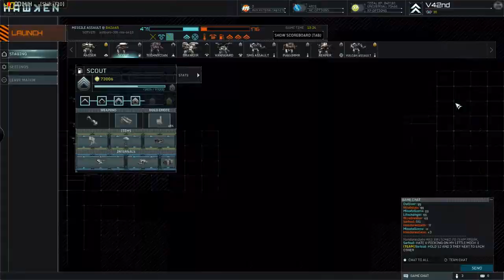Hawken Missile Assault Match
I had at pretty successful round of Missile Assault on the Bazaar map and I wanted to share it with the world, I suppose.